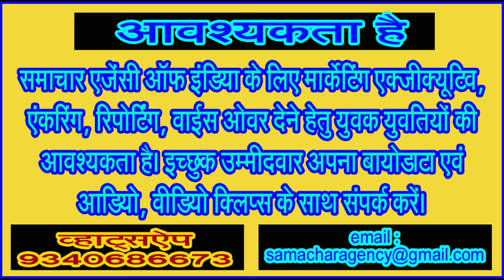08 अप्रैल से लग सकता है बिजली बिल का झटका!